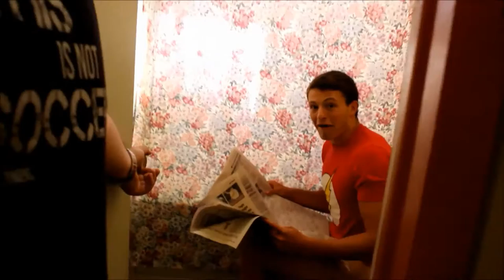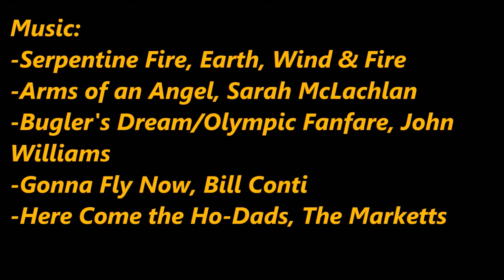The Boyle Report: Fury Road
After suffering from a rather lengthy stint of alcoholism and the prolonged abuse from viewers who had to sit through his dreadful pilot episode of 'The Boyle Report,' Connor Boyle must prove to his wife, loan shark, and the world that he actually has a pair of balls by racing the man who took everything from him...local track legend Peter McGowan.

-Episode II of 'The Boyle Report' (without Consuela)